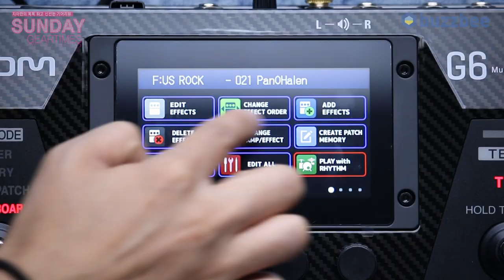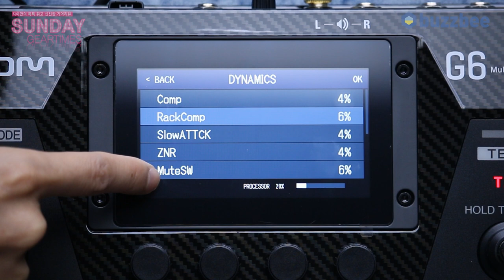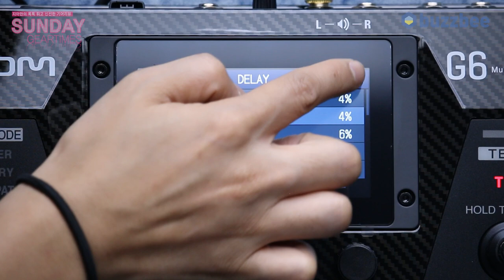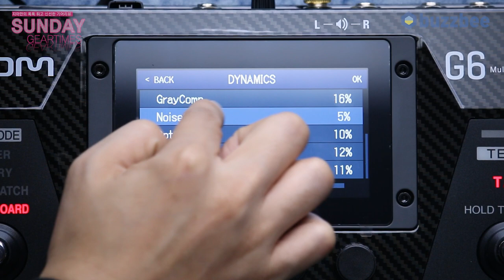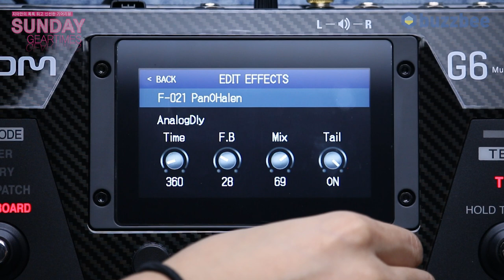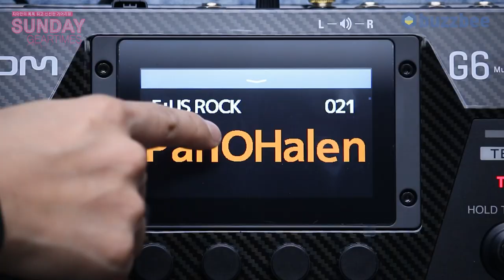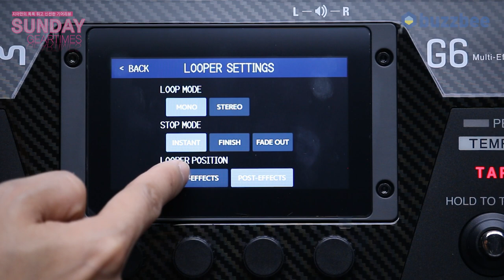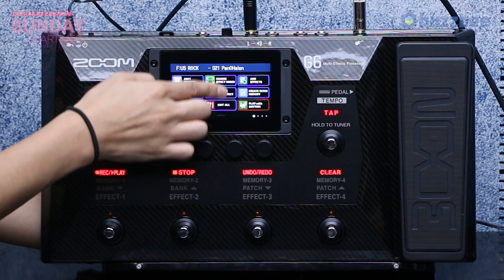[SundayGearTimes 547회] Zoom 멀티이펙터 G6 2편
0:14 유저 프리셋 만들기
7:07 루퍼 & 드럼 머신
9:55 총평 및 부가설명
10:44 한줄평
11:45 점수